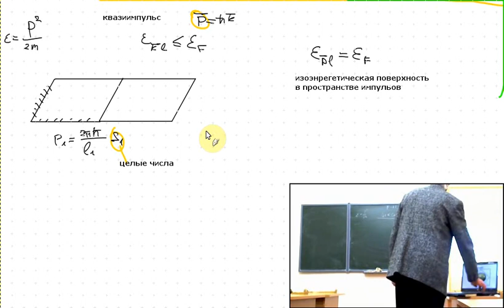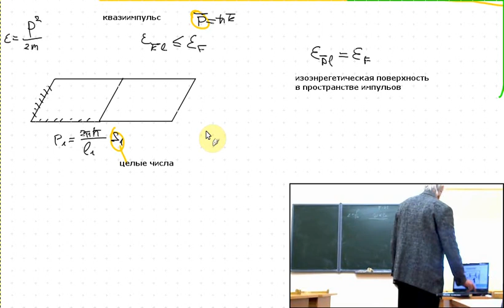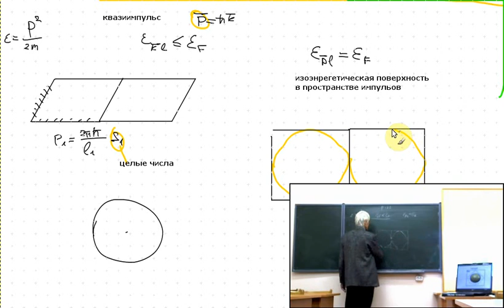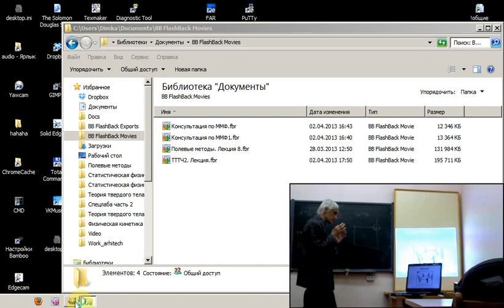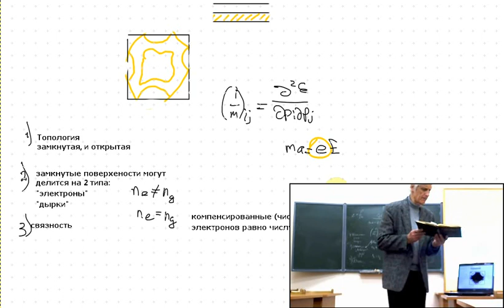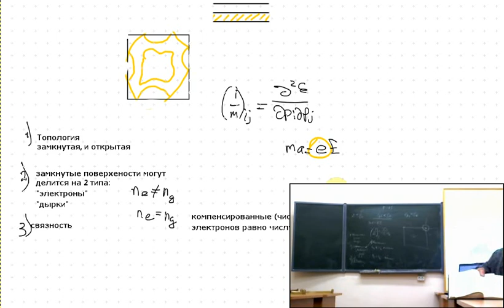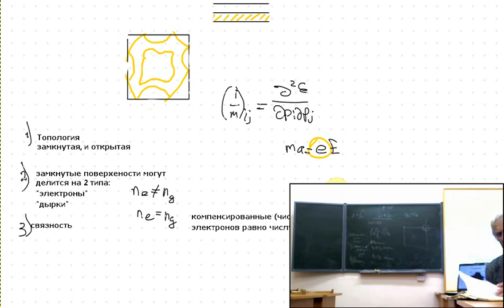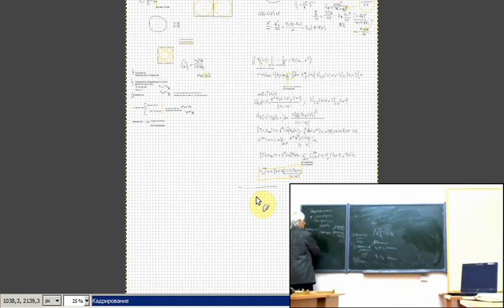ТТТЧ2. Лекция 5_1 (09.04.2013)